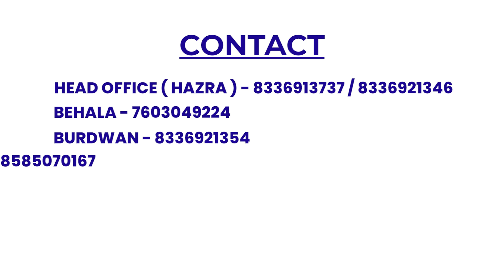WBCS Exam এ Previous Year Question Paper কতটা গুরুত্বপূর্ণ ? | Sushobhan Biswas | WBCS 2022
WBCS Exam এ Previous Year Question Paper কতটা গুরুত্বপূর্ণ ? | Sushobhan Biswas | WBCS Group A Officer | WBCS 2022

ILeap is a Division of PATHFINDER EDUCATION Group established in 1992. ILeap came to prominence in 2012, dedicated in providing quality education.

ILeap came to prominence in the year 2012, dedicated in providing quality education for the younger generation, seeking jobs in Central as well as State Government.

The coaching is about systematic modern teaching methodology, which allows the students to easily grasp the subjects, based UPON APPLICATION OF BASIC CONCEPTUAL DEVELOPMENT, REQUIRED FOR all government level competitive examinations. iLeap help these young minds, realize their true potential by helping them securing government jobs through various Central and State level competitive examinations, providing with right guidance, approach. Bringing out the confidence by strengthening their hidden potential and transforming dreams into REALITY.